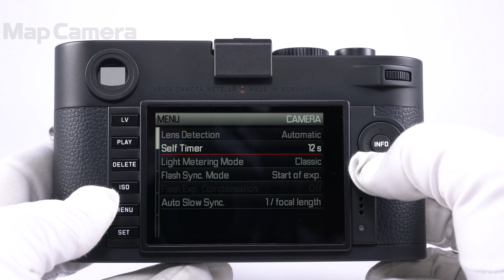Leica (ライカ) Mモノクローム(Typ246) "Leitz Wetzlar" 美品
Leica (ライカ) Mモノクローム(Typ246) "Leitz Wetzlar"

【付属品】
元箱・内箱・外国語取扱説明書・ボディキャップ#14397・バッテリー・チャージャー・ACコード×2・シガーソケット

エルンスト・ライツ社（ErnstLeitzWetzlar）の創業から150年という節目を記念した特別限定モデル。
エルンスト・ライツは1869年にウェッツラーのOpticalInstituteを引継ぎ、ErnstLeitzWetzlarと名前を変えました。
トップカバーには、ライカファンに人気のテキスト『LeitzWetzlar』が刻み込まれ、その伝統を伝えています。
特別限定モデルは、いづれもライカの工場で職人が手作業で丁寧に作られており大変貴重。
本モデルも「世界限定生産150台」の希少モデルとなっています。

【外観】僅かなスレありますが全体的に綺麗な商品です。
【その他】ストラップが欠品しております。別途お買い求め下さい。
TAN番号（ソフトダウンロードのパスワード）がありませんので新品購入時特典の現像ソフトなどはお使いいただけません。